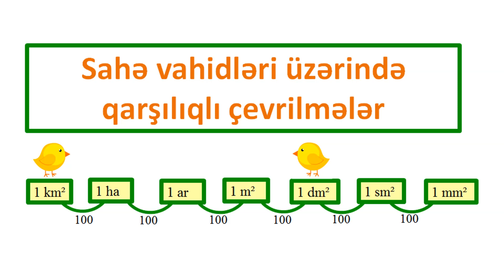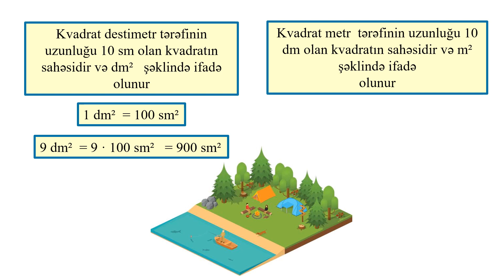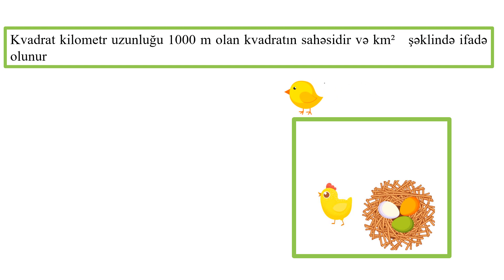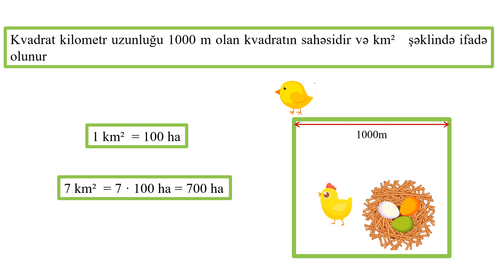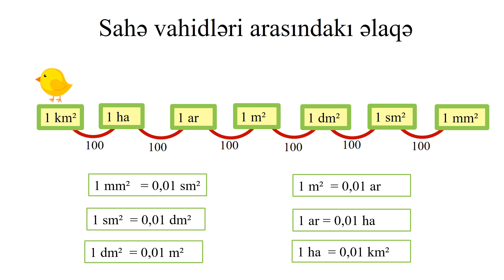Riyaziyyat 5-ci sinif 44.3 Sahə vahidləri üzərində qarşılıqlı çevrilmələr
Müəlliflər: Babayev Elnur Mirbaba oğlu
                   İslamova Şahnaz Akif qızı